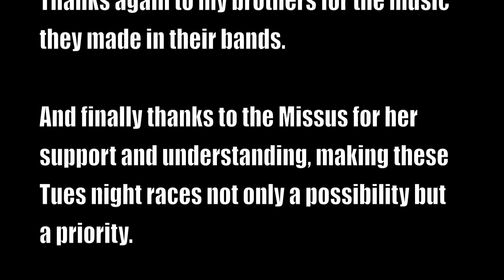20110607 Rentschler Field A Race - 3rd - SprinterDellaCasa Helmet Cam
Tuesday Night Worlds race at Rentschler Field in East Hartford, CT. This week the race caught the break in the sprint for the finish. There's a leadout, bridge, and some field sprint tactics. My favorite last lap at this course.

Promoted by Capital Velo Club.

CountourHD1080p, set per YouTube user slowroadie at 720p@60fps. Goggle mount with wide velcro strap.